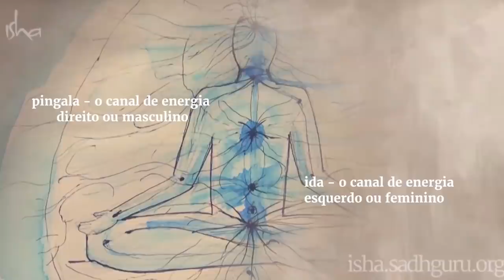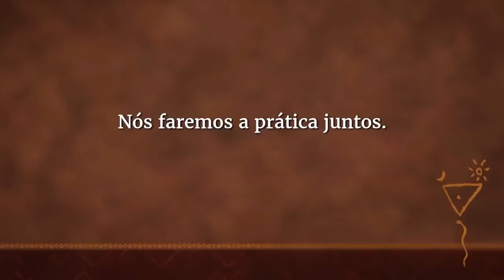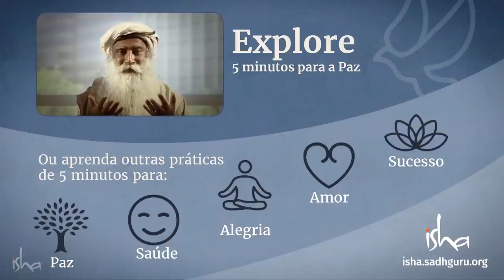Yoga Para Criar Paz Interior | Sadhguru Português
A prática de Nadi Shuddhi limpa os nadis — os caminhos pelos quais a energia prânica flui — resultando em um sistema equilibrado e bem-estar psicológico.